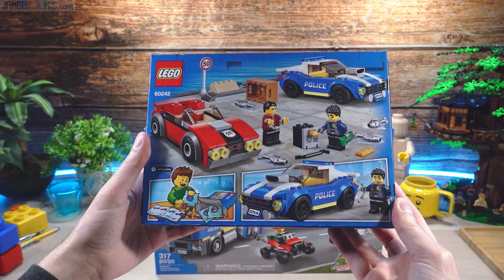Builds ⏩ LEGO City Police Helicopter Transport & Highway Arrest 60244 60242